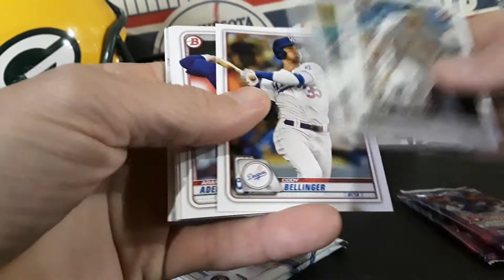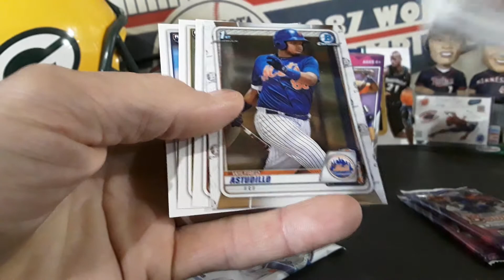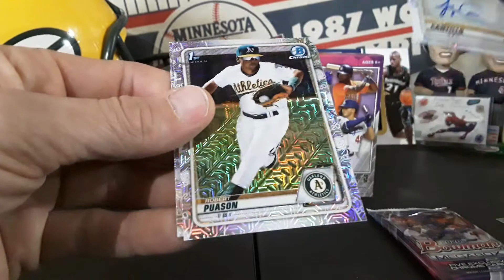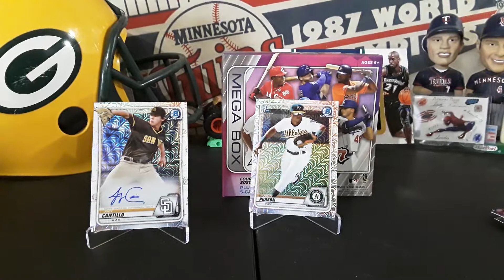2020 Bowman Mega Box! Auto!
2020 Bowman Mega Box! Auto!